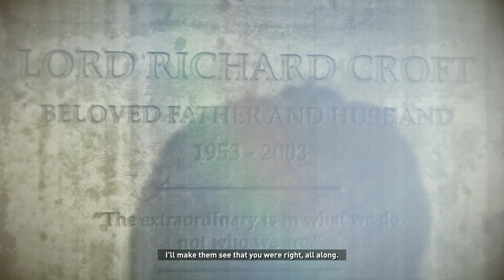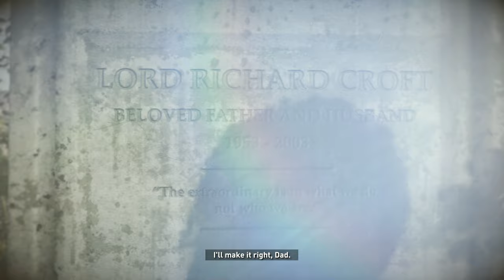Rise of the Tomb Raider - Gameplay Walkthrough - Part 13 [2K 60FPS PC Very High]